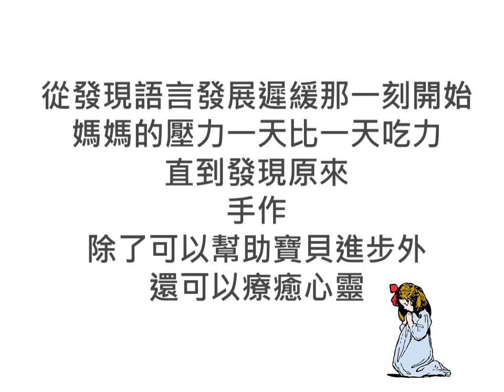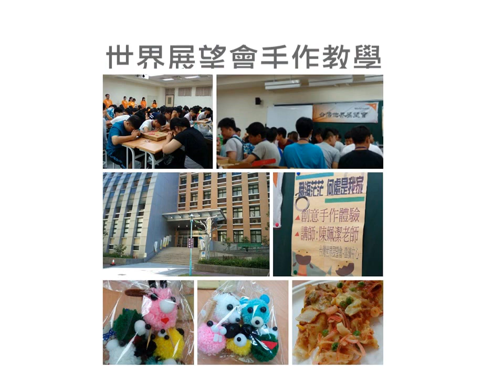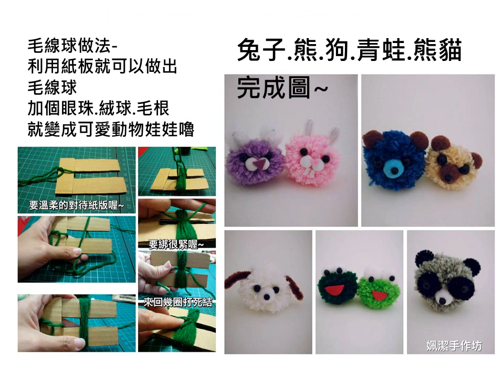姵潔手作坊PPT手作教學範例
歡迎預約教學~^^